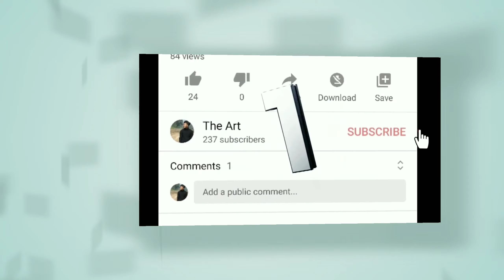Surprise birthday gift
Happy birthday to you kancho❣️😘😘

Medium:- graphite pencil
charcoal eraser